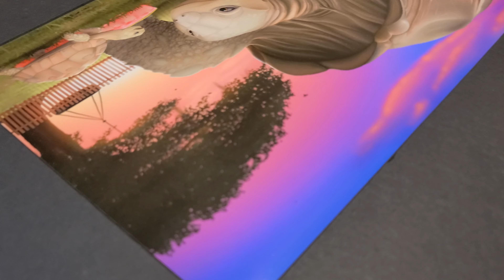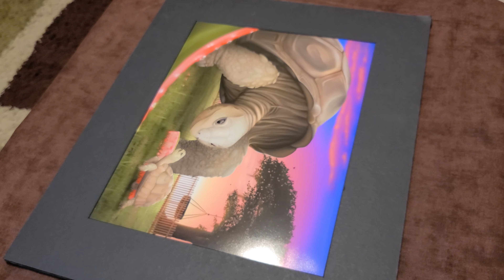Sarah McDaniel 2D Alternative Media merit winner 2020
Victory Church Apopka: Empowered
Sarah McDaniel
Visual Art Two Dimensional Alternative Media